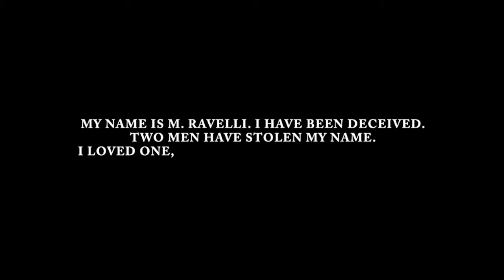The Flycatcher I 3D Animated